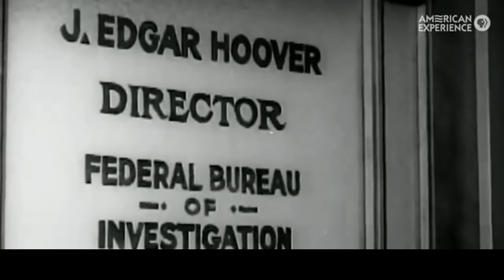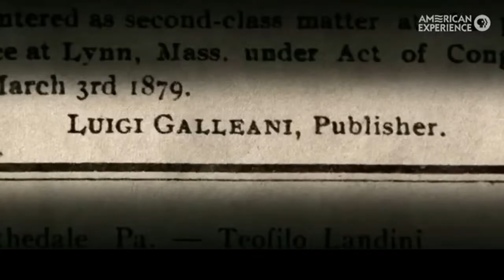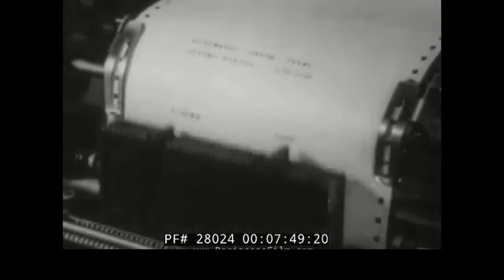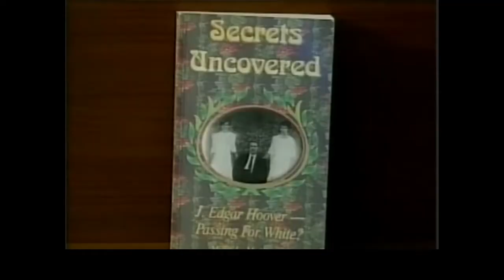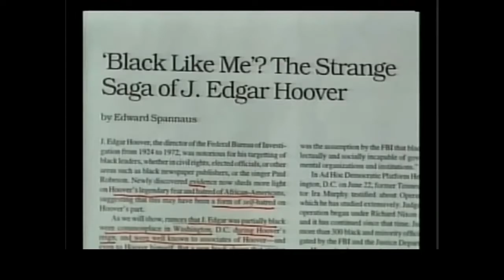Relative of J Edgar Hoover Proves He Was A Black Man